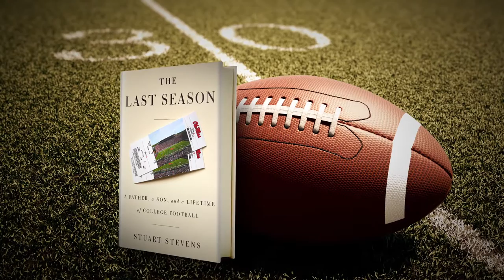The Last Season by Stuart Stevens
"One of the best father-son books I’ve read in years." —Pat Conroy

Fathers, sons, and sports are enduring themes of American literature. Here, in this fresh and moving account, a son returns to his native South to spend a special autumn with his ninety-five-year-old dad, sharing the unique joys, disappointments, and life lessons of Saturdays with their beloved Ole Miss Rebels.

“The Last Season is a touching, beautifully written story about the love between a son and his father, and their special lifetime bond formed around ‘Ole Miss’ football. We soon find out it’s not just about football, it’s about all the good things in life. And just like all good things, I did not want it to end.” —Fannie Flagg

“Through the lens of college football, Stuart Stevens has produced a poignant tale of fathers, sons, race, and growing up in the South during the late 1960s. Besides being a delightful read, it is a reminder of the joy of relishing what is meaningful in life.” —Walter Isaacson